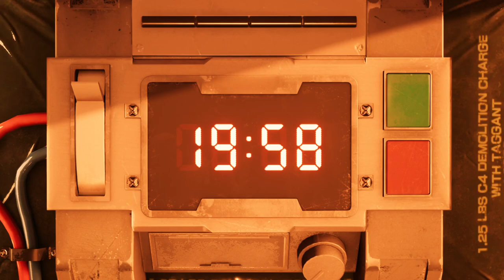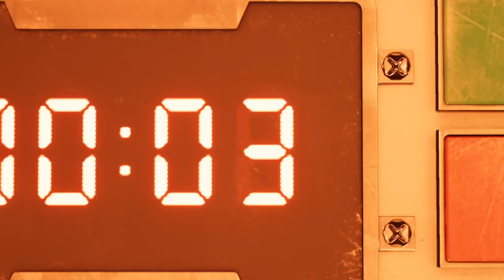FINAL FANTASY VII REMAKE PART 2 CHAPTER 1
This portion of the Final Fantasy VII Remake Walkthrough covers Chapter 1 The Destruction of Mako Reactor 1 including combat tips for how to defeat the Sweeper and the Scorpion Sentinel as well as how to best use Cloud and his new party member, Barret Wallace, together.

Walk forward and take down the 2 security guards in front of you using your standard "attack." Continue forward and head through the brick hallway on the left. A very brief cinematic plays where Jessie and Wedge run past you. Next you'll have to take down 2 more security guards standing in front of the turnstile.

You can defeat them using your standard Attack or using Abilities, Spells, or Items once your ATB bar has been filled. This bar refills over time and by doing standard Attacks.